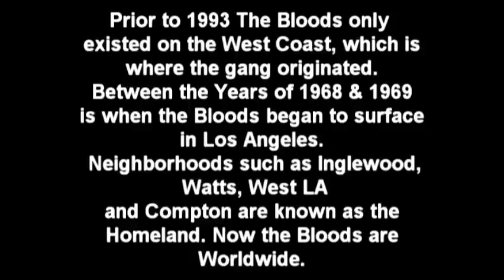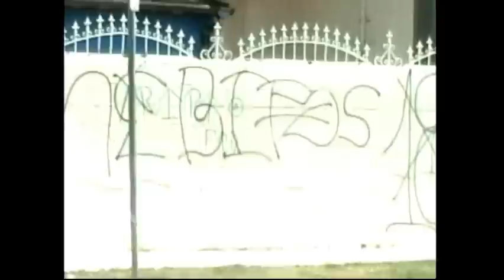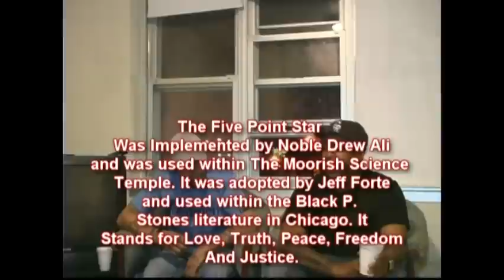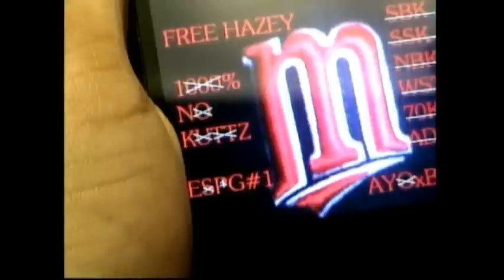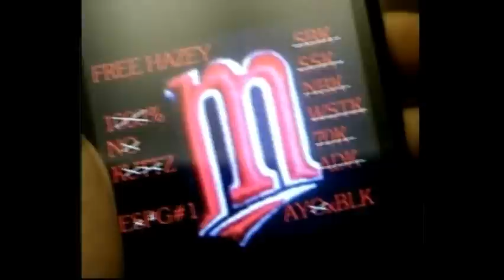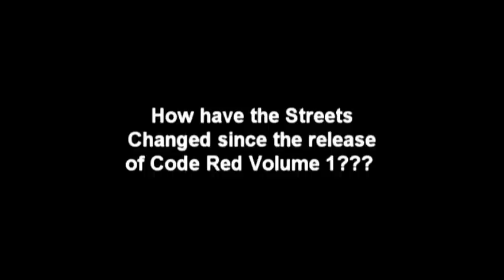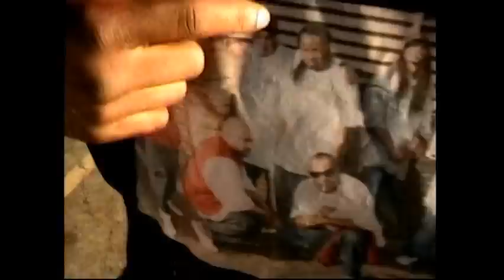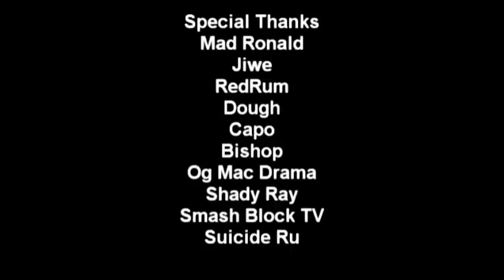Code Red The Miseducation of the Bloods Part 2 2013 Documentary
Finally A DVD That Puts An End To All The Lies, Rumors & Myths About The Bloods